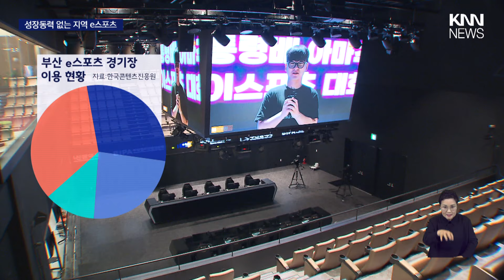프로 게임단까지 있는데, 경기는 서울에서만? / KNN